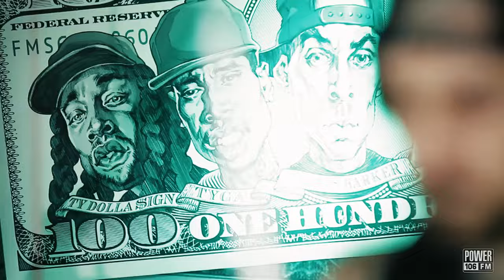Travis Barker LIVE Drum Set On The Cruz Show | Breakfast Bars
A Special VIP Party was held for Travis Barker during The Cruz Show, and Barker gives a special live performance with his personal drum kit. Barker's new single, "100" features Ty Dolla $ign, Tyga, Kid Ink, and Iamsu.